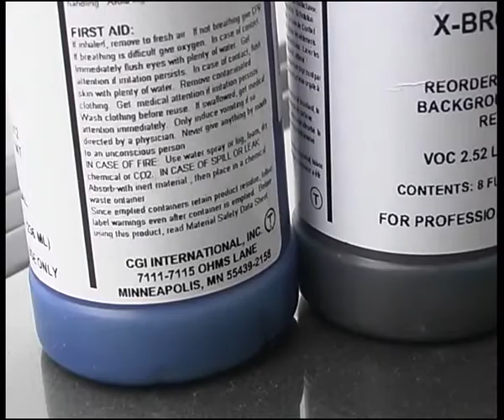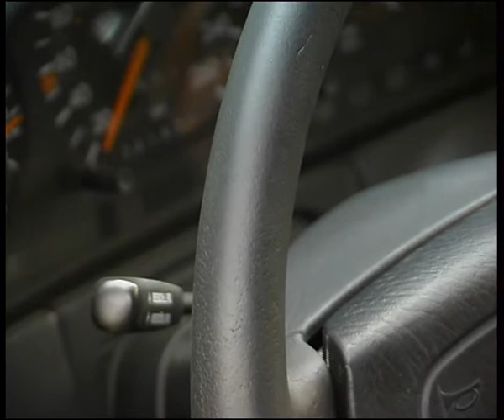color glo1.flv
Челейкин - восстановление кожи по технологии Color Glo в Магнитогорске, Cheleykin - Color Glo in Magnitogorsk .